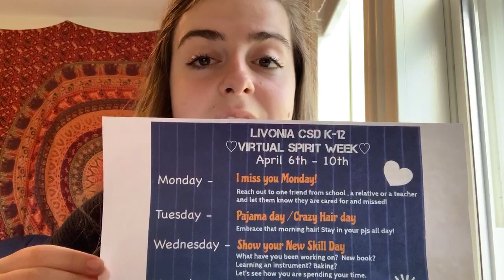Virtual Spirit Week April 6-10, 2020